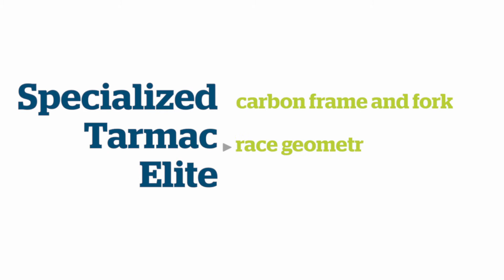Specialized Tarmac 2013 Road Bike | Rutland Cycling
Made to race the Specialized Tarmac is the ideal entry into the world of high performance carbon road bikes due to it's FACT 8r construction combined with a selection of more affordable Shimano Sora components & DT Swiss Axis 1.0 wheels to create the ultimate race machined for under £1250.